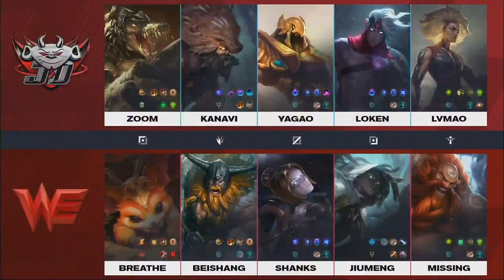LPL Spring 2021 - JDG vs WE - W5D6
Retrouvez toutes les vidéos des LPL sur cette chaîne !